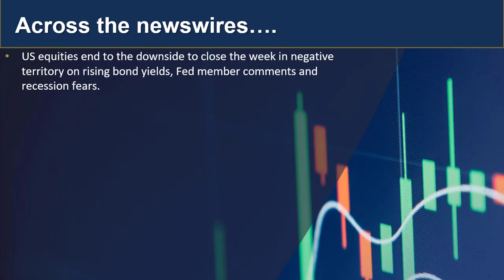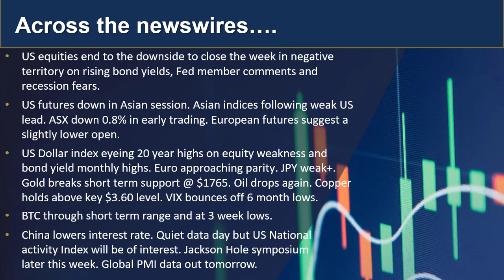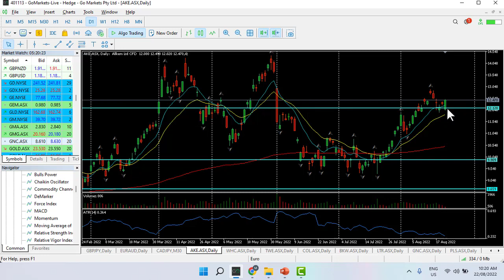GO Market Update and Charts of interest - AKE and CADJPY